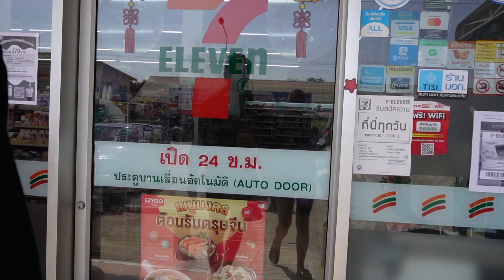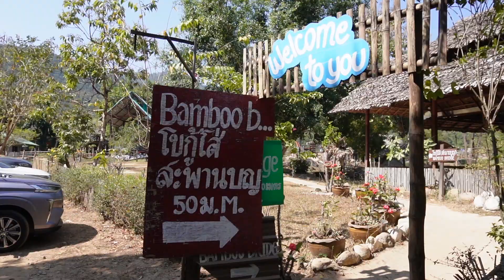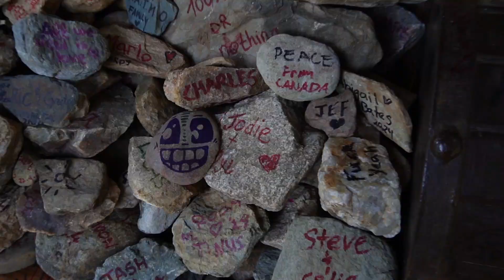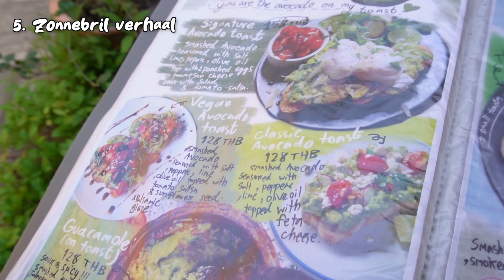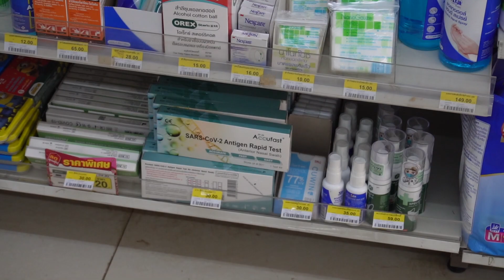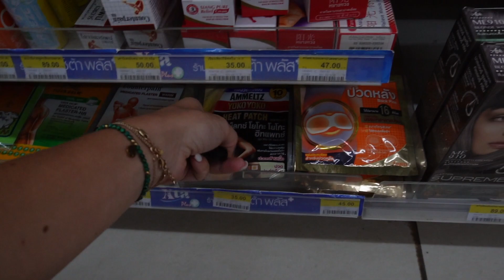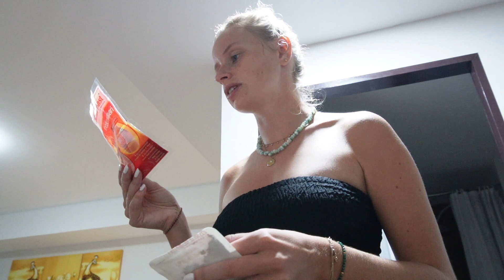Op mijn bek gaan & menstruatiepleisters uittesten in Pai, Thailand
Wil je me graag op mijn bek zien gaan? Bekijk de vlog dan zou ik zeggen hahaha! Kom daarna ook mee naar 7/11 (supermarkt) in Pai, Thailand om maandverbanden te kopen en een menstruatiepleister te testen!

Dankje om te kijken!!!
Lovies
Ellen

HOOFDSTUKKEN
0:50 Hippies & Zuipen
03:08 Maandverbanden crisis
04:19 Op mn bek gaan
06:44 Mental breakdown
07:51 Zonnebril verhaal
08:28 Menstruatie pleisters
Meer zien?